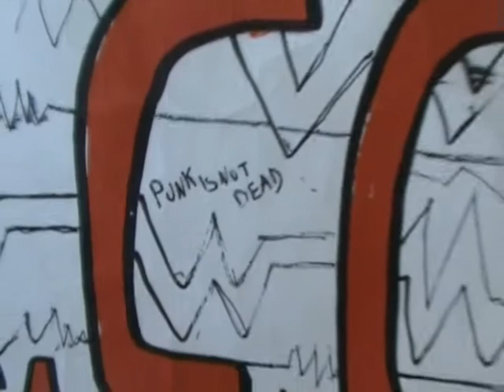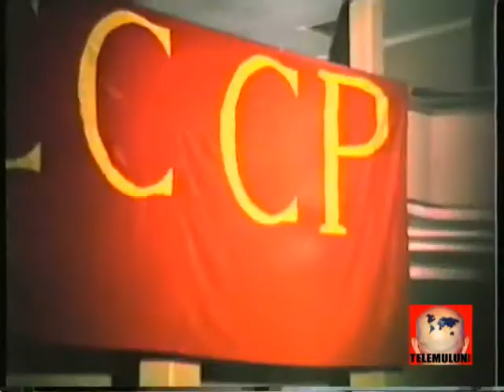CCCP Fedeli alla linea live a Reggio Calabria 1983 2^ parte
Concerto del mitico gruppo punk CCCP a Reggio Calabria nel 1983, organizzato dall'associazione "Torre di Babele" da sempre impegnata nel recupero di spazi sociali per la libera espressione musicale, teatrale ed artistica in genere.